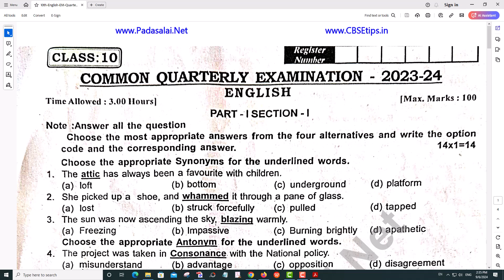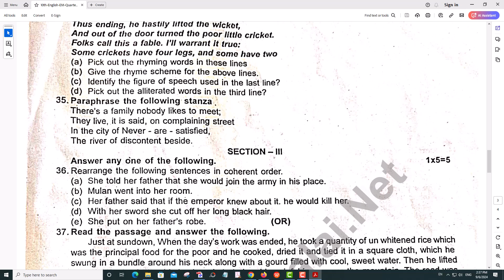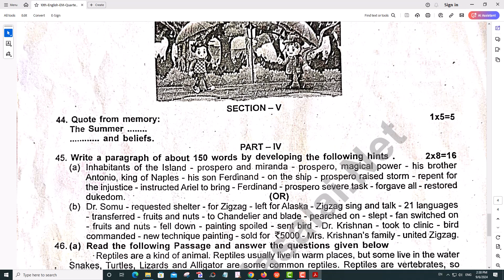10th English Quarterly Exam 2023 Original Question Paper Chennai District